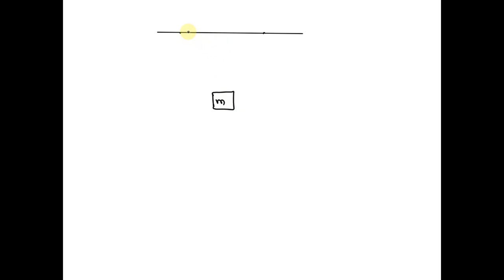A mass of 3.2 kg hangs motionless from the ceiling from two identical ideal, massless springs with …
A mass of 3.2 kg hangs motionless from the ceiling from two identical ideal, massless springs with spring constants 584 N/m. Each spring makes a 60-degree angle with respect to the horizontal. How much is each spring stretched from its equilibrium position?